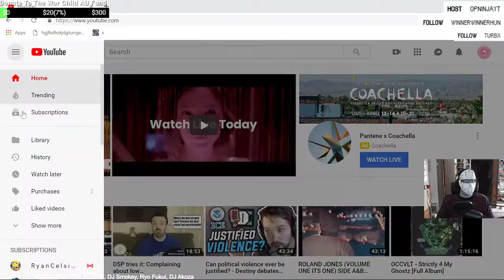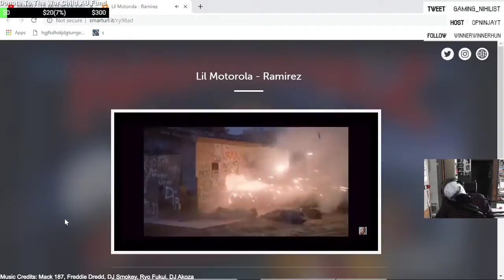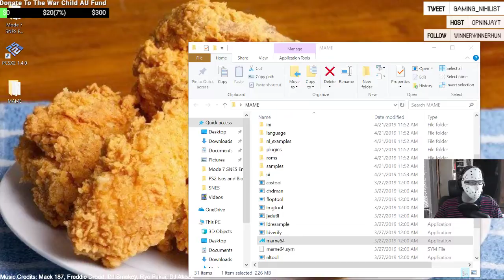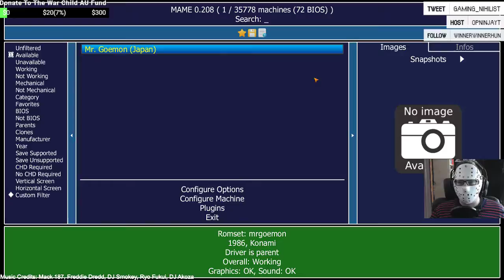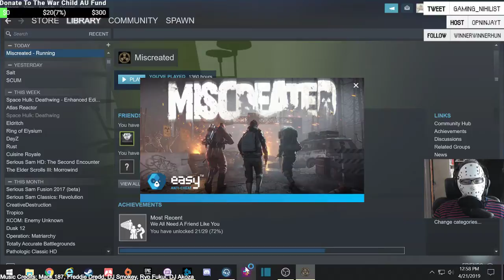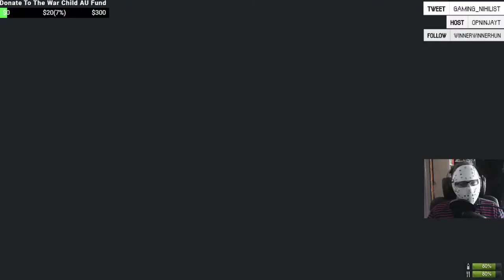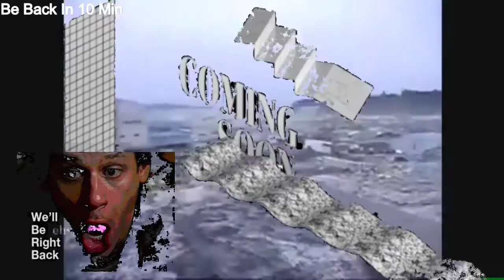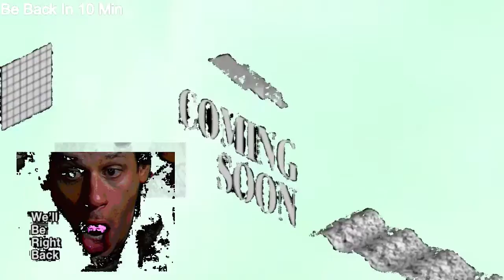Nail Me To A Cross! Give Me All Your Money!